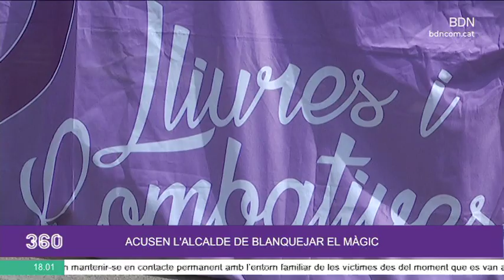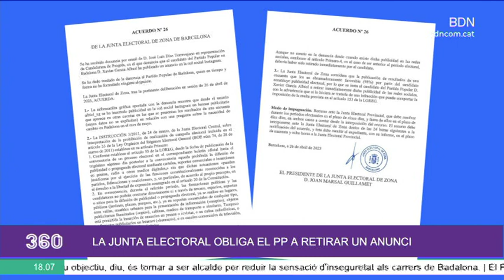Les notícies del dia a Badalona | 27/04/2023